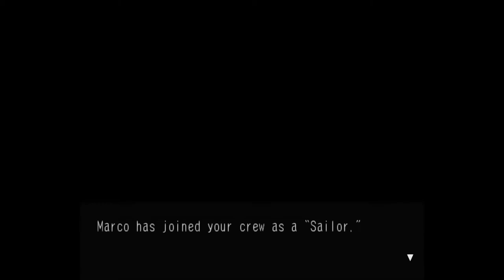Skies of Arcadia Legends - 95 Delphinus #1 Marco joins, Cham 16, Gilder leaves